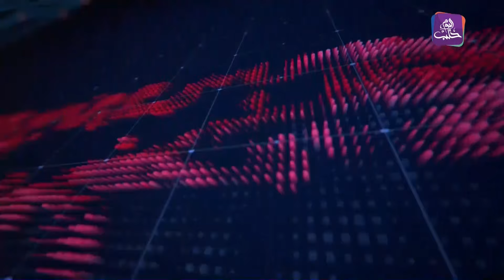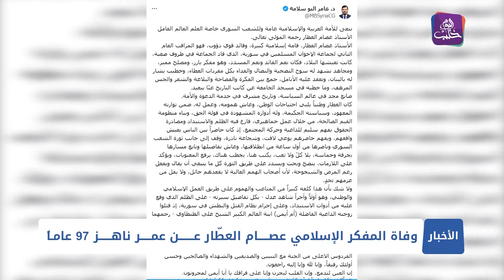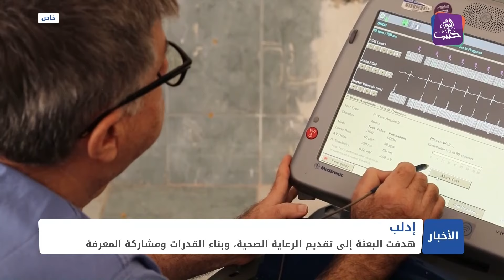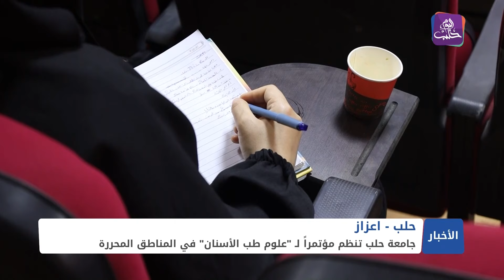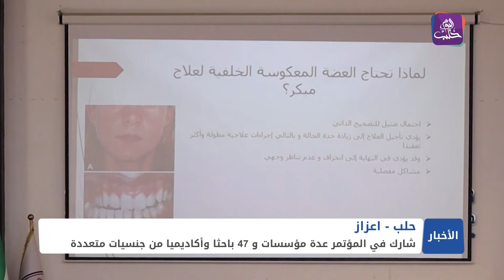نشرة أخبار المساء 03 05 2024 وفيها: وفاة المفكر الإسلامي السوري عصام العطّار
مظاهرة حاشدة وسط مدينة السويداء ضد سلطة الأسد
 توثيق مقتل 717 صحفيًّا في سوريا منذ آذار 2011
بعثة سامز الطبية تنجز أسبوعها العلمي الأول في إدلب